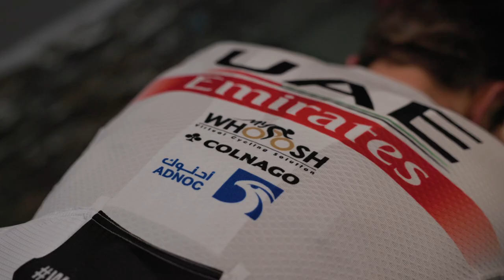Tadej Pogačar - UAE Team Emirates | Recovery Training on MyWhoosh - Virtual Cycling Solution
From a serious crash injury to training indoors on MyWhoosh, witness @TadejPogacarOfficial  from @UAETeamEmirates inspiring journey as he prepares for the Tour de France.